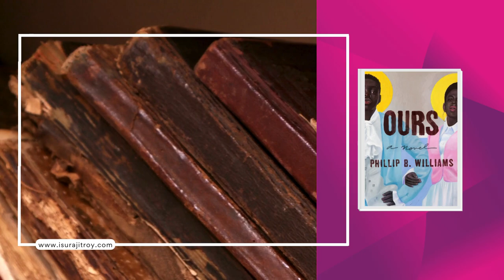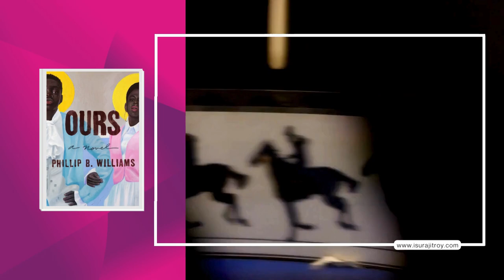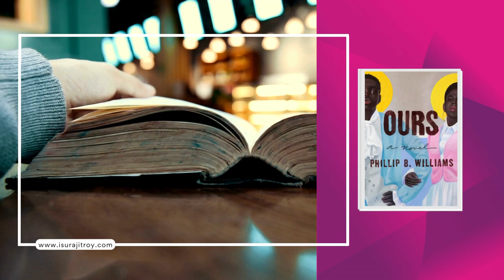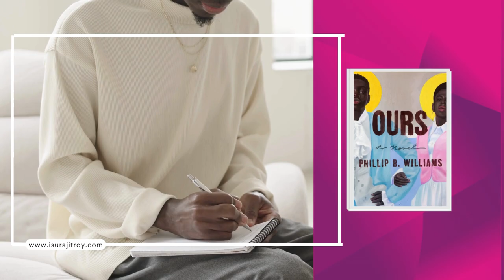Book Synopsis: Exploring 'Ours' - A Novel by Phillip B. Williams | Surajit Roy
Welcome to our YouTube podcast channel, where we delve deep into the world of literature with insightful book reviews, comprehensive book summaries, and engaging novel synopses. Join us as we explore the captivating novel "Ours" written by Phillip B. Williams.

In this podcast series, we offer a detailed introduction to "Ours," providing a thorough book summary that highlights its key themes and characters. Whether you're looking for a quick overview or a comprehensive analysis, our podcast is your go-to destination for understanding the essence of this remarkable novel.

As avid readers and book enthusiasts, we understand the importance of finding reliable sources for book reviews and summaries. That's why we strive to provide you with the best book summaries and synopses, drawing from reputable sources like the New York Times Book Review and other critical book review platforms.

Looking for the best book summary website? Look no further! Our podcast channel offers high-quality book summaries and synopses that are both informative and engaging. From classics to contemporary works, we cover a wide range of genres and authors, ensuring that there's something for every book lover.

Join us as we unravel the intricacies of "Ours" through insightful book analyses and discussions. Whether you're a seasoned reader or just starting your literary journey, our podcast channel is here to enrich your reading experience and deepen your appreciation for great literature. Tune in to our podcast for the ultimate exploration of "Ours" - a novel that will leave a lasting impression on your heart and mind.

DMCA
This video infringes on our copyright. We appreciate your prompt attention to this matter. Thank you.